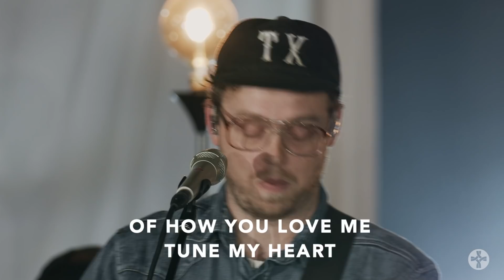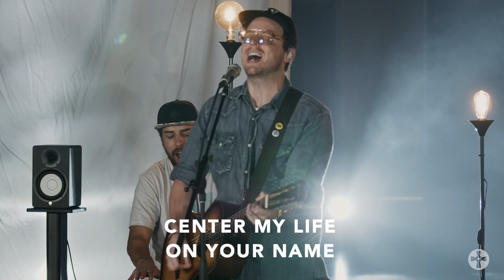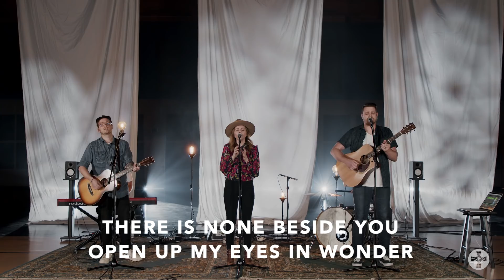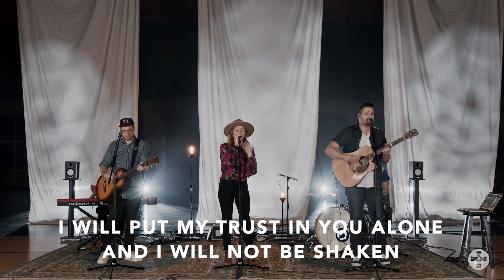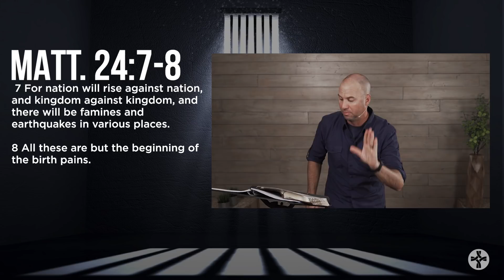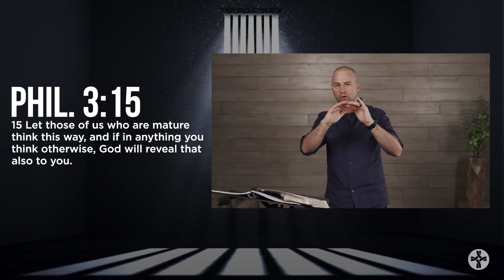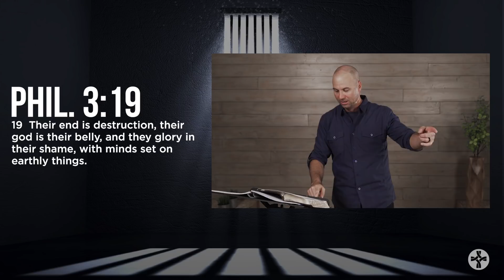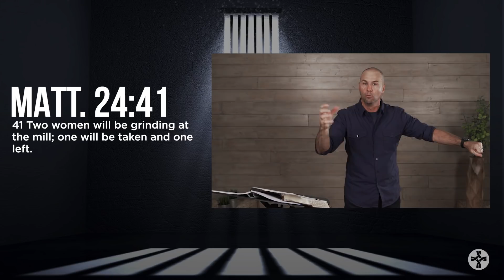TFC LIVE | Book of Philippians: Part 6